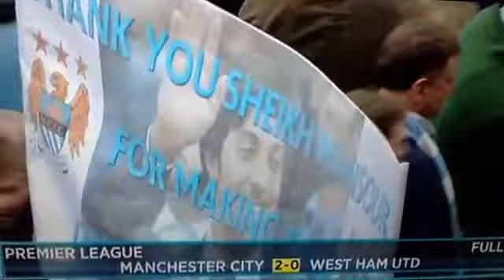Man city fans celebrate Premiership Champions 2014